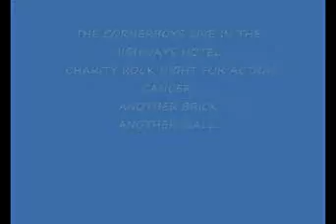another brick...the cornerboys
the charity rock night for action cancer in the highways hotel on 28th. dec. 2007